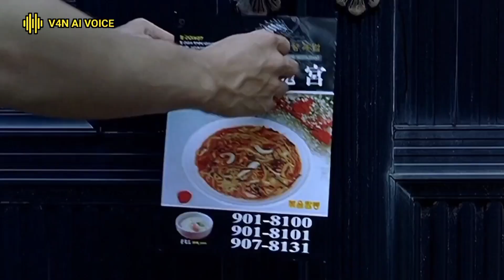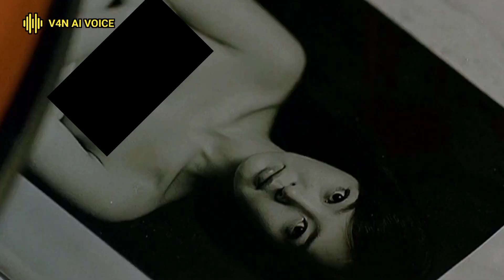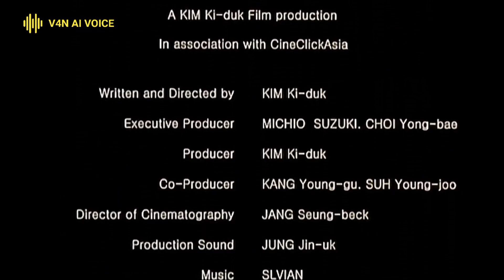S3L1NGKUH DENGAN PRIA M1SK1N || Review Film DRAMA KOREA ROMANTIS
Film ini berkisah tentang seorang istri yang tersakiti oleh suaminya, lalu datang lah pria yang tidak terduga, dan akhirnya istrinya selingkuh dengan pria itu, bagaimana alur cerita filmnya, yu langsung saja ,gasken.

film korea, drama korea romantis, film klasik, alur film, review film, alur cerita film, cerita film,